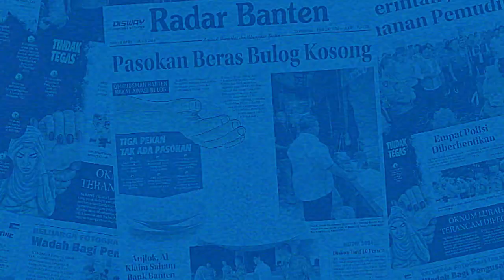Untirta Lakukan Tes DNA Ikan Mas Sinyonya | RADAR BANTEN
Universitas Sultan Ageng Tirtayasa (Untirta) akan melakukan tes DNA terhadap Ikan Mas Sinyonya dari Desa Bandung, Kecamatan Banjar, Kabupaten Pandeglang. Tes DNA dilakukan setelah Kepala Desa Bandung Wahyu Kusnadiharja mendapatkan sertifikat Hak Intelektual (HAKI) merek Ikan Mas Sinyonya dari Kementerian Hukum dan HAM.

Reporter : Purnama Irawan
Video      : Purnama Irawan